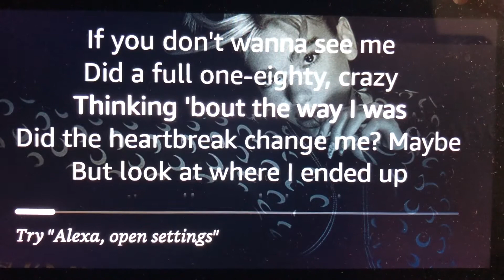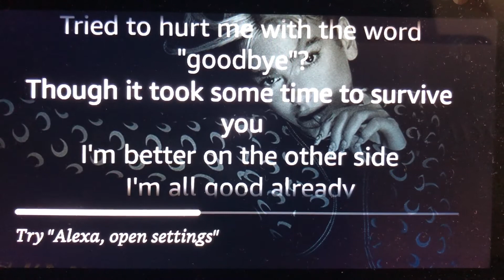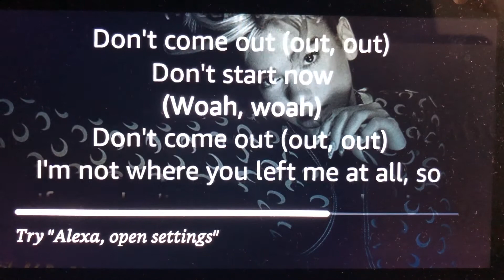Dua Lipa- Don't Start Now (Lyrics)